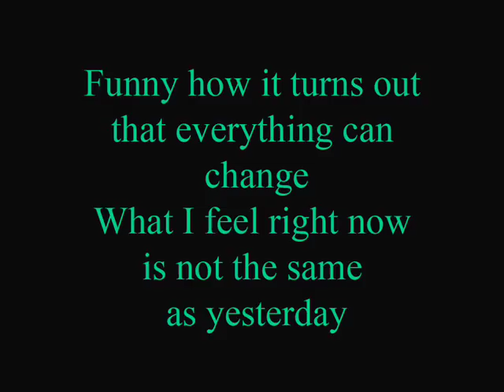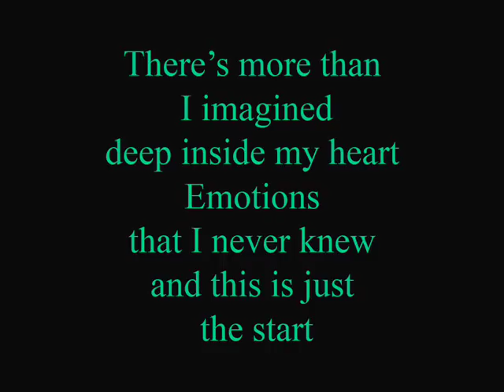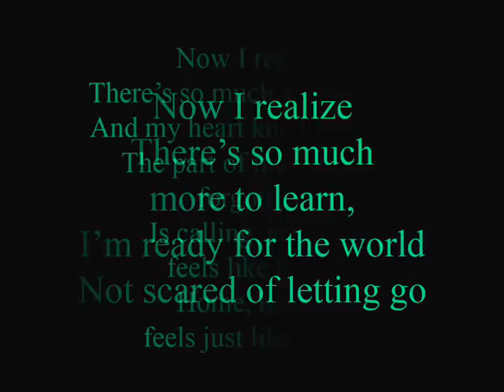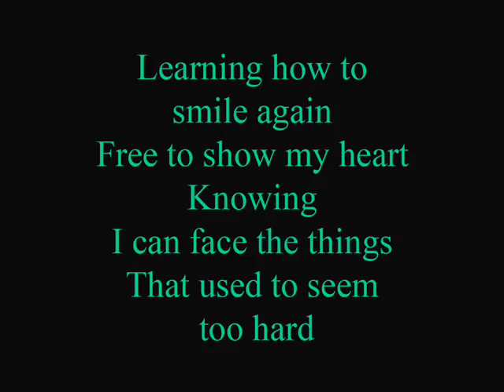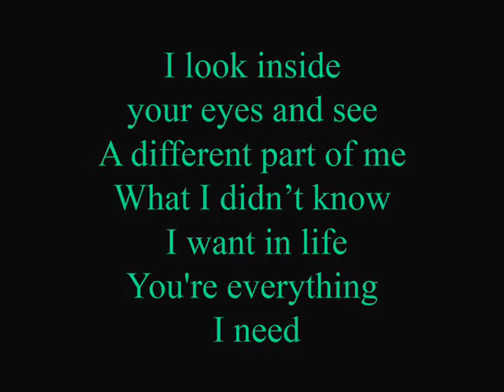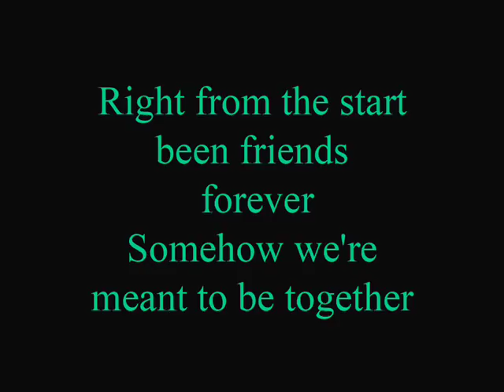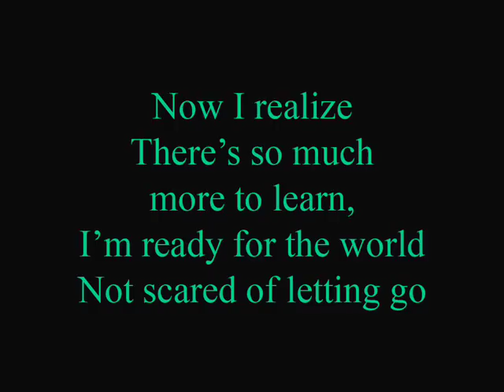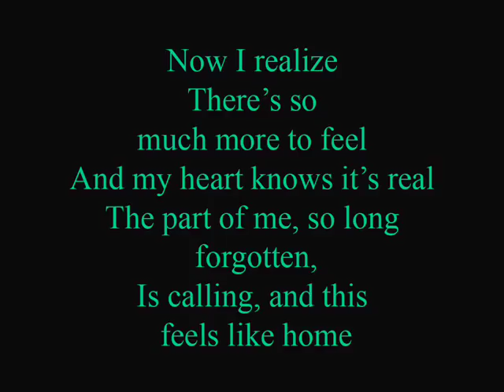Feels just like home - lyrics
Movie Brother Bear II
Disney